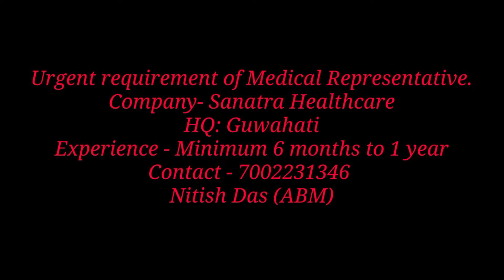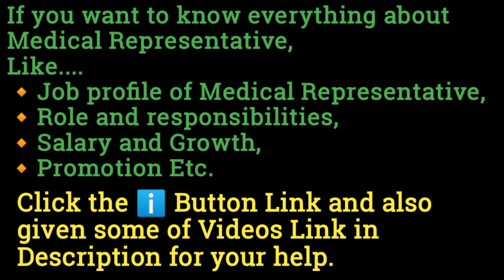Vacancy in Sanatra Healthcare || Date Published:01/02/2022 || Post: Medical Representative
Hello Friends...

Everything About Medical Representative Profession...

Vacancy advertisement
Job profile of medical representative
Interview questions of medical representative
Salary & growth of medical representative
Role and responsibilities of medical representative

:This video & Channel for Those candidate who are interested to join in Medical Representative profession:-

Assam Medical Representative

For your help to join in Medical Representative profession there are some videos...

kindly click the below mentioned link.

vacancy of medical representative
How to find mr vacancy
How to find mr job
mr vacancy ke bare me kaise pata kare
mr ki job kaise kare
what is the job profile of medical representative
What is the duty profile of medical representative
what is the role of medical representative
mr banne ke liye kiya karna parega
what is medical representative
medical representative kiya hain
what types of question asked in medical representative interview
how to get mr job
how to get medical representative job

Thanks & Regards
Assam Medical representative